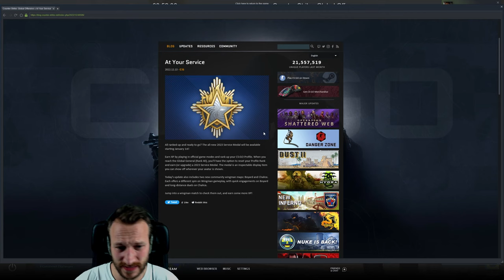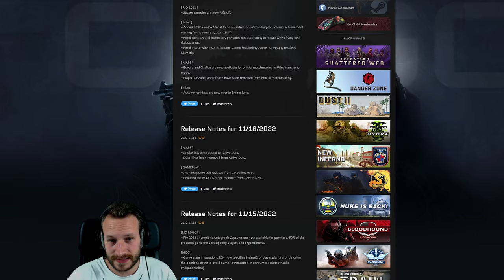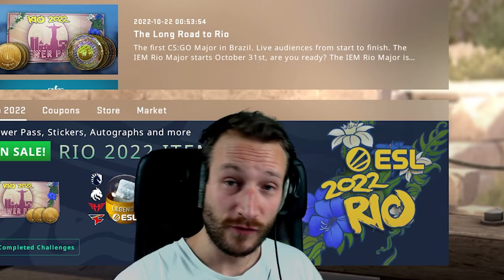Das Dezember Update ist echt noch gekommen! | UPDATE! ಠ⌣ಠ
Ihr werdet es nicht glaube, das CS:GO Dezember Update ist doch tatsächlich noch erschienen! Da schauen wir direkt mal rein, es kann ja nur gut werden ಥ_ಥ